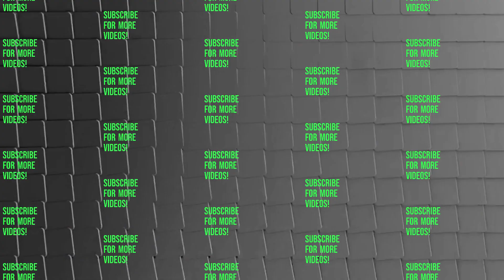Put Your Money In The Bag!! | Call of Duty Modern Warfare 2: Resurgence Quads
Of course we get a money glitch during a win in Resurgence.

w/ RK, Toastty, and TDaddy